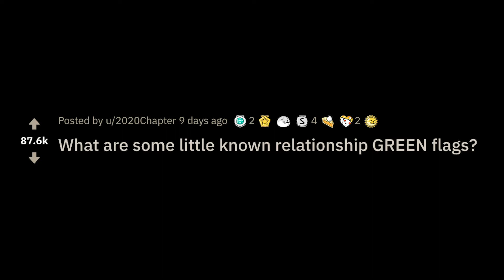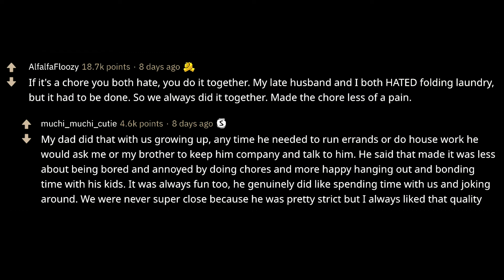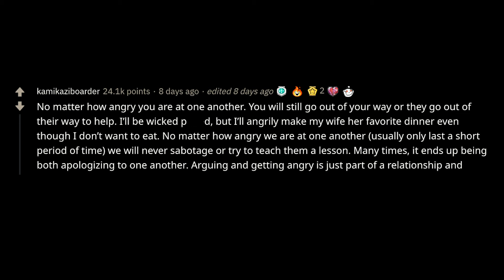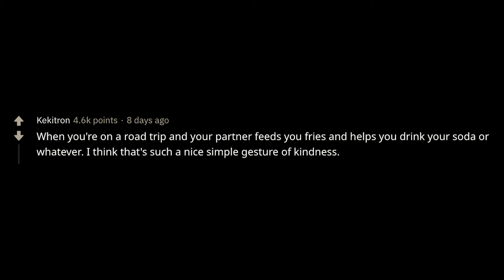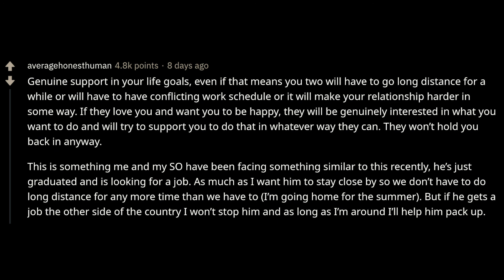What Are Some Relationship “GREEN Flags”?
▶ Fresh AskReddit Stories: What Are Some Relationship “GREEN Flags”?